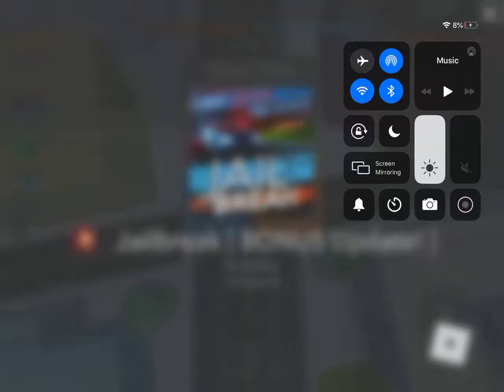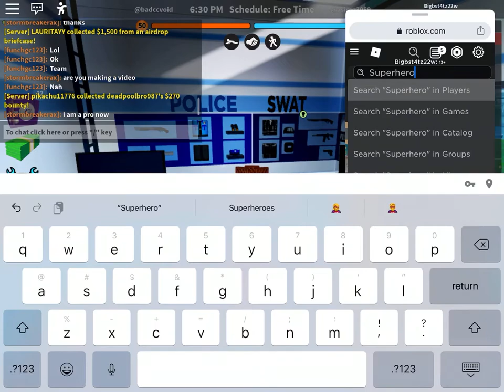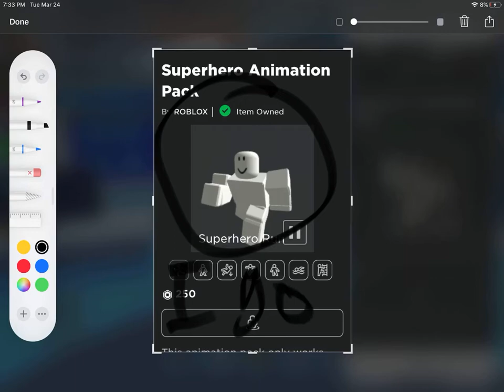New Things (Update) On Roblox! (mostly jailbreak...)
Like and sub if you don’t there is going to be a spider in your room.. DONT FEAR IT...